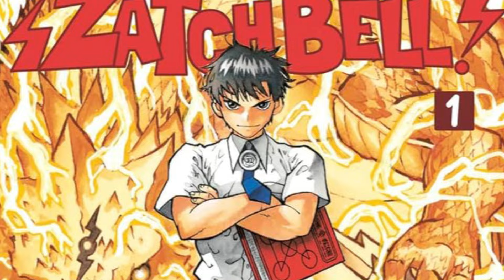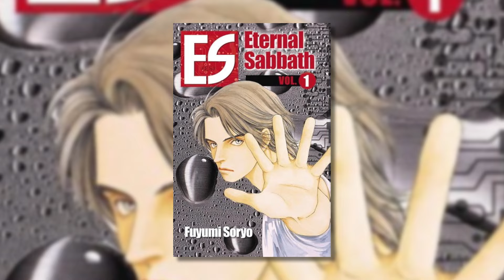READ These 3 Manga Before They Get Popular.. Part 2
Let's dive into the world of manga unveiling three hidden gems that you MUST read before they explode in popularity! 📚

With engaging stories and stunning artwork, these manga titles promise an enchanting reading experience. These manga for sure will not disappoint you✨

With love,
Lin

⭐ SOCIAL MEDIA ⭐

Timestamps
00:00 Intro
00:34 Zatch Bell!
02:01 7 Seeds
03:37 Eternal Sabbath
06:00 Share your thoughts!

🎶 MUSIC 🎶
Prod. by FSM Team ft. escp & Scott Buckley